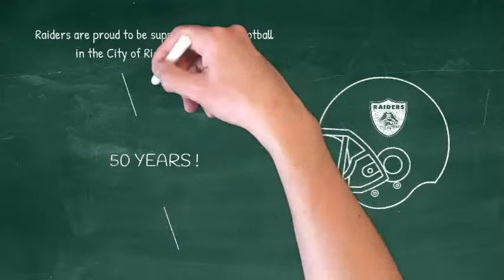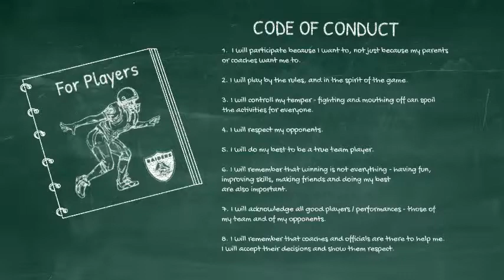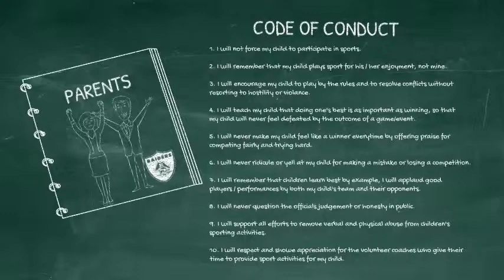Richmond Raiders (RMFL) - Code of Conduct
Richmond, British Columbia, Canada